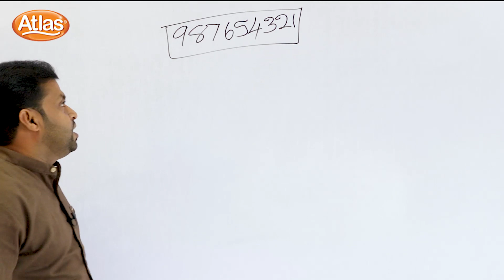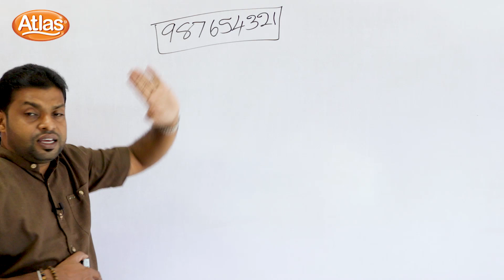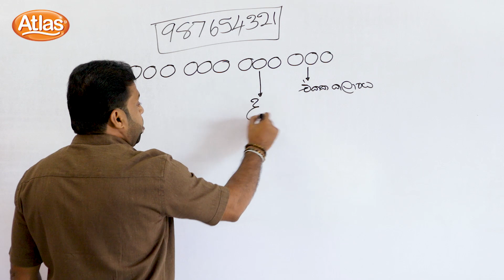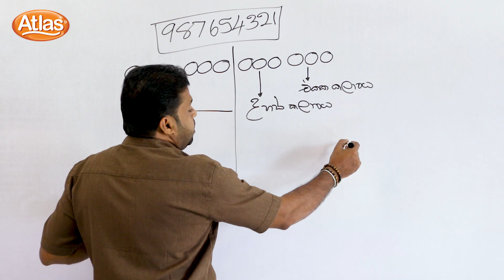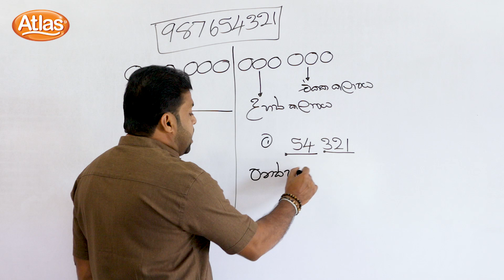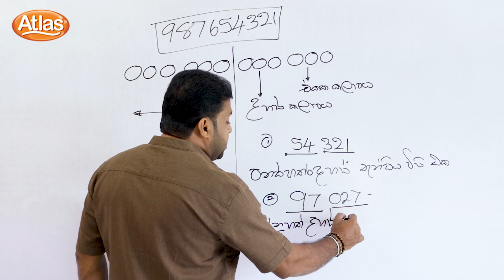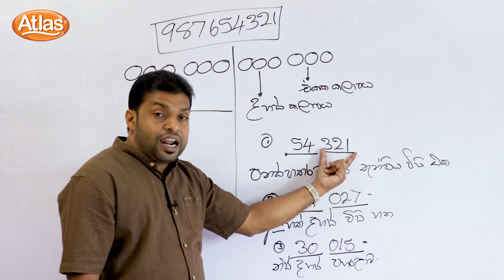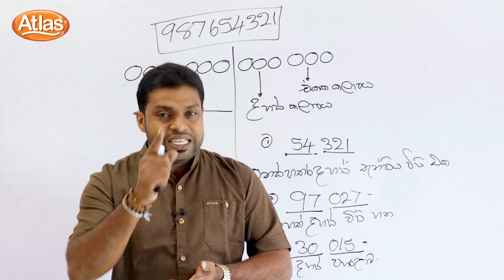Atlas SipUdana Grade 05 Scholarship | ශිෂ්‍යත්ව අත්වැල 2021 Episode 3 - විශාල සංඛ්‍යා කියවීම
ආයූබෝවන් දුවේ පුතේ, ඇට්ලස් ශිෂ්‍යත්ව අත්වැල 2021 වසර සඳහා නව පාඩම් මාලාවෙන් අද අපි ක්‍රිෂාන්ත ගුරුතුමාගෙන් "විශාල සංඛ්‍යා කියවීම" ගැන දැනගනිමු.

ඒ වගේම ඇට්ලස් ශිෂ්‍යත්ව අත්වැල පෙර වසරේ පාඩම් මාලාවට පහත ලින්ක් එක ඔස්සේ ඔබට සම්බන්ධ වෙන්න පුලුවන්.